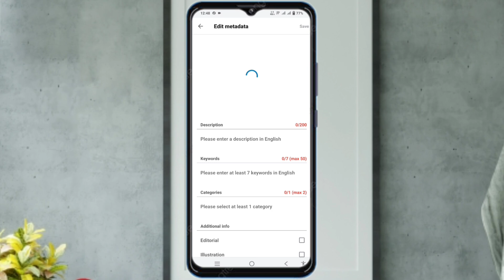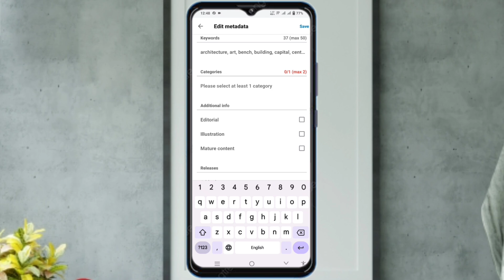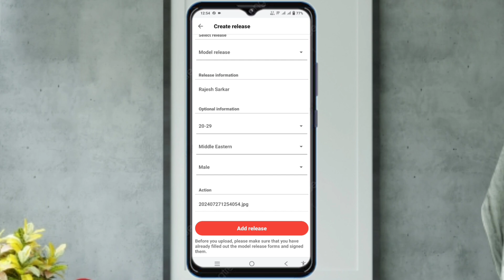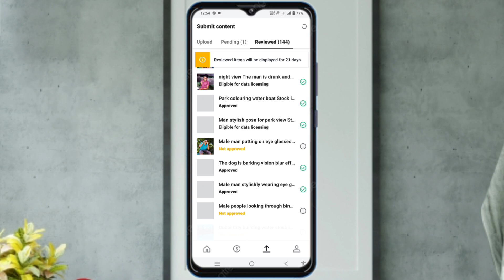How To Submit Model Release In Shutterstock Shutterstock Photo Attach Model Release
👉U9AZ9548

 👉One@Tapes99548

👉OCE02796